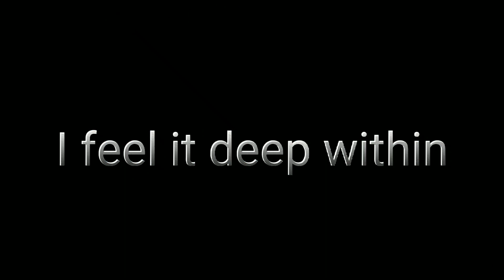/ ⚠ Monster Meme ⚠ / ft: Godzilla - Skillet Monster /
My very first short meme of Godzilla. Enjoy 😁